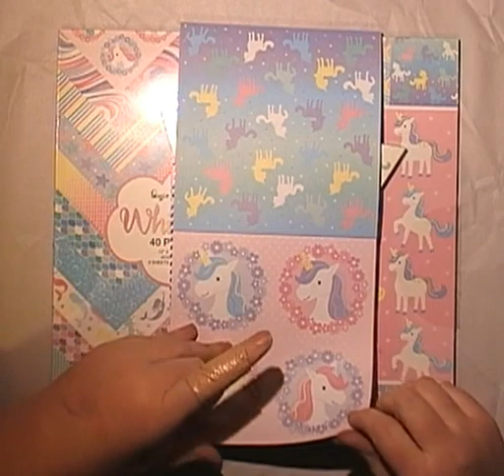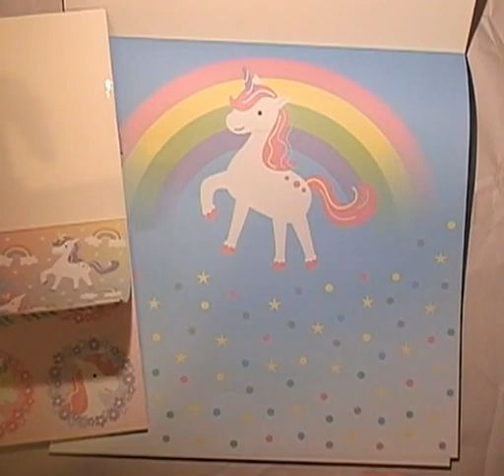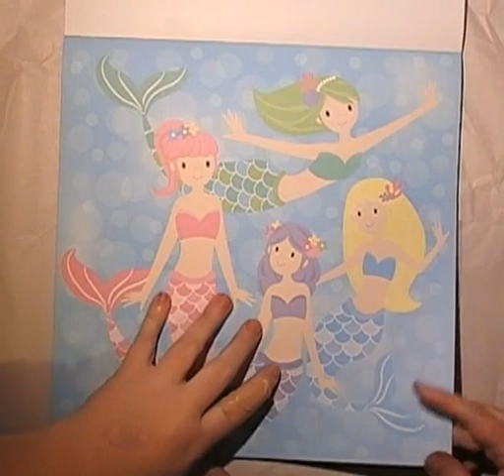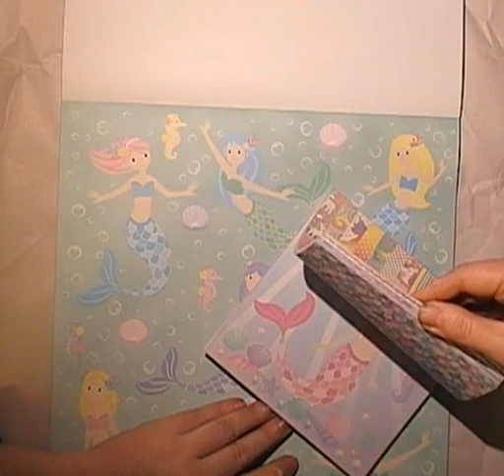Reject shop Haul Mermaids and Unicorns Whimsical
I went to my Reject Shop for a look and these followed me home….

Australia

Check our my business channel for up to date news on new products, product demos and ways to use all our chipboard, stencils and stamps to (come soon).